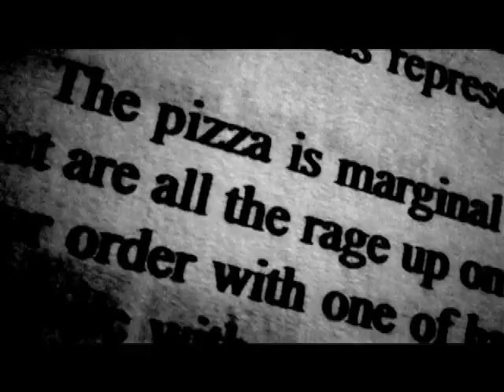Dan O'Mahony, Mike "Popeye" Vogelsang and Orange County Hardcore Scenester Spoken Word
This is a promo video for a Spoken Word Performance featuring Dan O'Mahony (411, No For An Answer) and Mike "Popeye" Vogelsang (Your Favorite Trainwreck, Farside).

Filmmaker Evan Jacobs (Ice, will be on hand to present a small preview of his new documentary ORANGE COUNTY HARDCORE SCENESTER. This film covers the Orange County Hardcore Scene from 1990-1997.